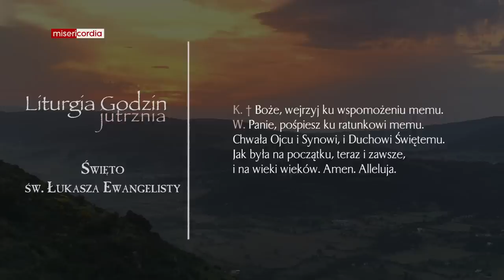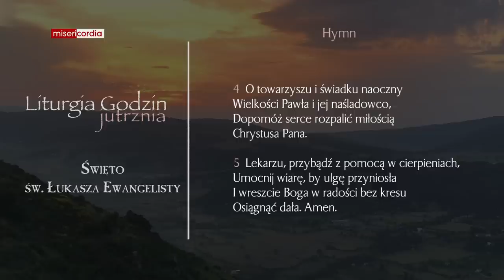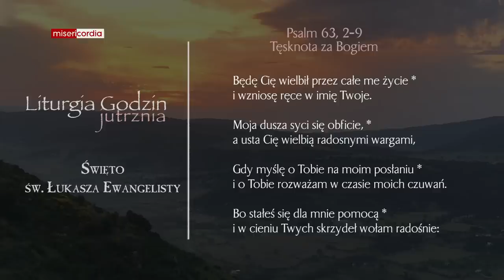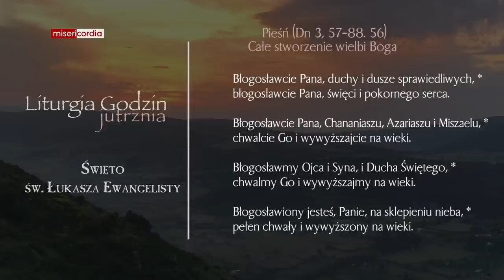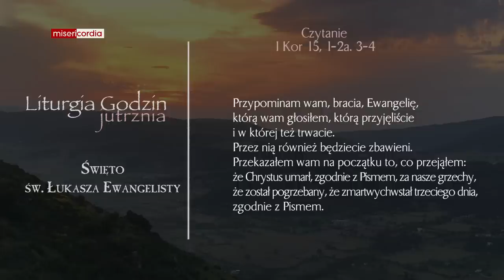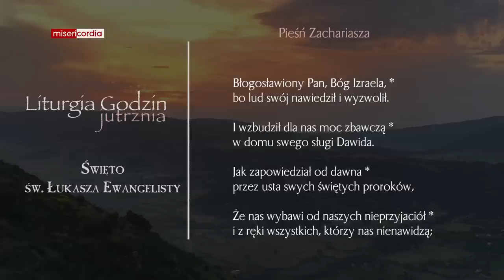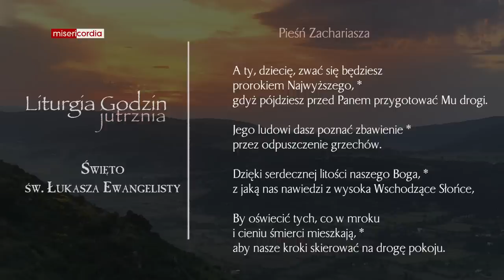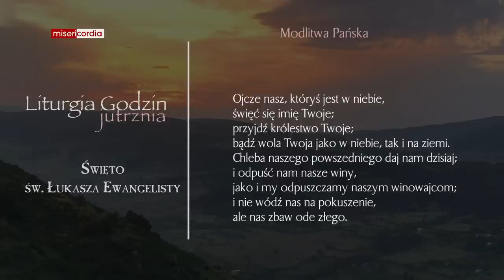Liturgia Godzin | Jutrznia | Święto św. Łukasza Ewangelisty